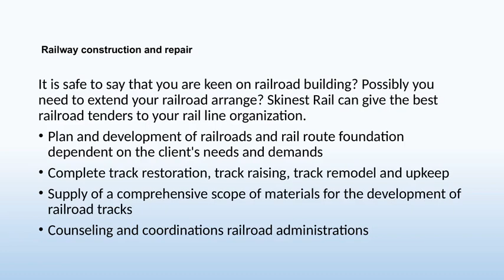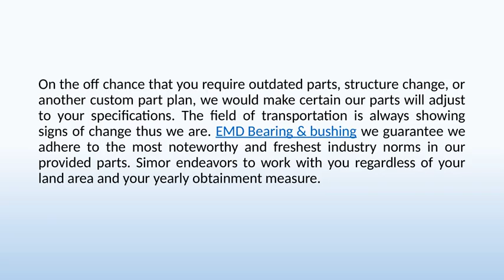Why Alco Spare is important for Locomotive or Train Engine's Spare Parts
A train is a railroad vehicle that gives the thought process capacity to a train. A train has no payload limit of its own and its sole reason for existing is to move the train along the tracks.